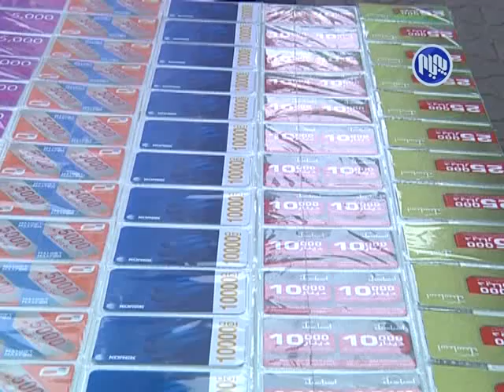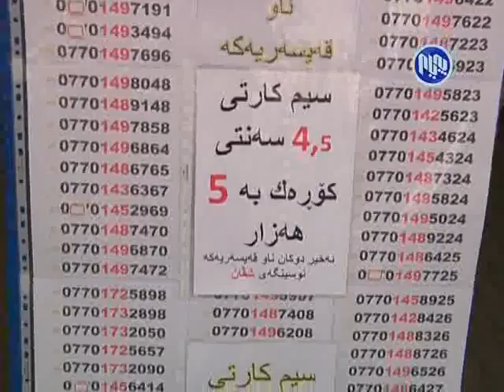كاریگه‌ری گرانكردنی یه‌كه‌ی تۆڕه‌كانی په‌یوه‌ندیكردن